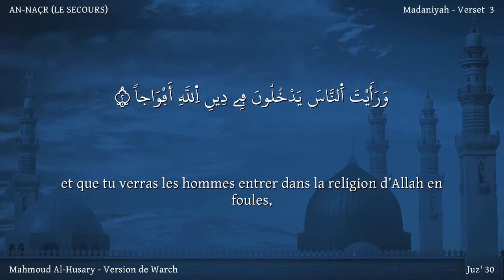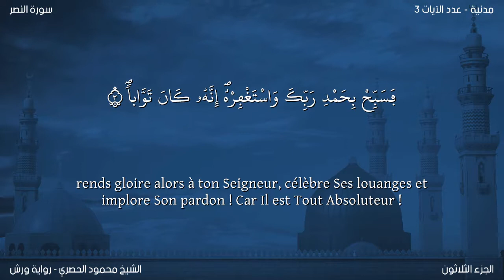Coran :110. Sourate An-Nasr /Version lue (Le Secour)Récitation de Warsh:Traduction en français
Nom
Cette sourate tire son nom du mot nasr cité dans le premier verset.

Notre maître `Abd Allâh Ibn `Abbâs déclare qu’il s’agit là de la dernière sourate du Coran à être révélée, c’est-à-dire qu’aucune autre sourate complète/entière n’a plus été envoyée au Saint Prophète après cela. (rapporté par Muslim, An-Nasâ’î, At-Tabarânî, Ibn Abî Shaybah, Ibn Mardaweih). Selon notre maître `Abdullâh Ibn `Umar, cette sourate a été révélée à l’occasion du Pèlerinage d’Adieu le jour correspondant au milieu des Journées de Tashrîq à Minâ, et après cela le Saint Prophète — paix et bénédictions sur lui — monta sur sa chamelle et donna son fameux Sermon. (At-Tirmidhî, Al-Bazzâr, Al-Bayhaqî, Ibn Abî Shaybah, `Abd Ibn Humayd, Abû Ya`lâ, Ibn Mardaweih). Dans Kitâb Al-Hajj, Al-Bayhaqî rapporte de la tradition de Sârrah Bint Nabhân - qu’Allâh l’agrée - le sermon que le Saint Prophète — paix et bénédictions sur lui — donna à cette occasion. Elle dit : "Lors du Pèlerinage d’Adieu, j’ai entendu le Saint Prophète — paix et bénédictions sur lui — dire : "O gens, savez-vous quel jour nous sommes ?" Ils répondirent : "Allah et son Messager savent mieux." Il dit : "C’est le jour du milieu des Journées de Tashrîq." Puis il ajouta : "Savez-vous quel est cet endroit ?" Ils répétèrent : "Allah et son Messager savent mieux." Il leur dit : "Nous sommes à Al-Mash`ar Al-Harâm (le Sanctuaire Sacré)." Puis il ajouta : " Qui sait ? Je ne vous rencontrerai probablement plus ici de nouveau. Prenez garde, n’effusez pas mutuellement votre sang et ne souillez pas votre honneur, jusqu’à ce que vous vous présentiez devant votre Seigneur et Il vous interrogera sur vos actes. Écoutez : Que celui qui est proche transmettre le Message à celui qui est loin. Écoutez : Vous ai-je communiqué le Message ? " Ensuite, lorsque nous retournâmes à Médine, le Saint Prophète — paix et bénédictions sur lui — mourut quelques jours après cela.

Si ces deux traditions sont lues ensemble, il apparaît qu’entre la révélation de la sourate An-Nasr et la mort du Prophète — paix et bénédictions sur lui —, il y avait un intervalle de trois mois et quelques jours car historiquement le même intervalle séparait le Pèlerinage d’Adieu et la mort du Prophète — paix et bénédictions sur lui —.

Ibn `Abbâs dit que lorsque cette sourate fut révélée le Saint Prophète disait qu’il était informé de sa mort prochaine et que son heure approchait. (Musnad Ahmad, Ibn Jarîr, Ibn Al-Mundhir, Ibn Mardaweih). D’après les autres traditions rapportées de notre maître `Abdullâh Ibn `Abbâs, à la révélation de cette sourate, le Saint Prophète comprit qu’Allah l’informait de son départ de ce monde (Musnad Ahmad, Ibn Jarîr, Ibn Abî Hâtim, At-Tabarânî, An-Nasâ’î, Ibn Abî Hâtim, Ibn Mardaweih).

La Mère des Croyants, Omm Habîbah, dit que lorsque cette sourate fut révélée le Saint Prophète disait qu’il quitterait ce monde dans la même année. En entendant cela Fâtimah - qu’Allâh l’agrée - pleura. A cela, il dit : "Parmi ceux de ma famille, tu seras la première à me rejoindre." En entendant cela, elle se mit à rire. (Ibn Abî Hâtim, Ibn Mardaweih) Al-Bayhaqî reprend une tradition de Ibn `Abbâs de la même teneur à peu près.

Ibn `Abbâs dit : "`Umar - qu’Allâh l’agrée - avait l’habitude de m’inviter à son assemblée aux cotés de Compagnons importants plus âgés qui avaient combattus à Badr. Cela ne plaisait pas à certains d’entre eux. Ils se plaignirent disant qu’ils avaient eux aussi des jeunes garçons comme moi. Pourquoi avais-je le privilège d’être invité à m’asseoir dans cette assemblée ? (Imâm Al-Bukhârî et Ibn Jarîr ont souligné que c’était là le propos de notre maître `Abd Ar-Rahmân Ibn `Awf). `Umar - qu’Allâh l’agrée - dit que le garçon que j’étais jouissait de cette position et de cette distinction en raison de mon savoir. Alors, un jour, il invita les Compagnons de Badr et m’appela également pour que je m’asseye avec eux. J’ai compris qu’il m’avait invité à l’assemblée pour prouver son affirmation.